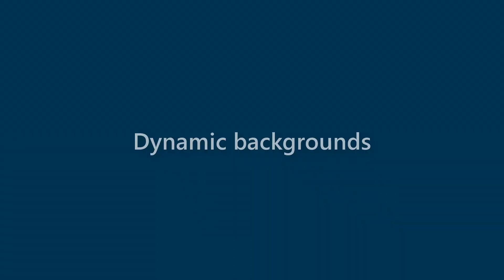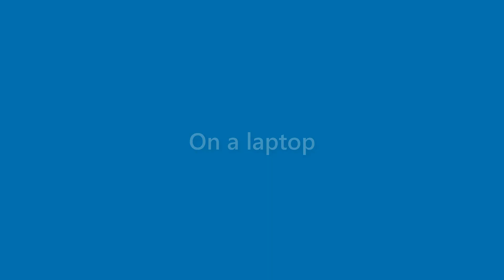Daryl Chen - appearance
Name Look - Daryl Chen - appearance. In this video we present "Daryl Chen" name look and feel in various scenarios.
This video will cover:
How does "Daryl Chen" look as a personal letterhead?
How does "Daryl Chen" look on a business card?
How does "Daryl Chen" look on a computer/laptop screen?
How does "Daryl Chen" look with different background colors?
How does "Daryl Chen" look with various fonts?